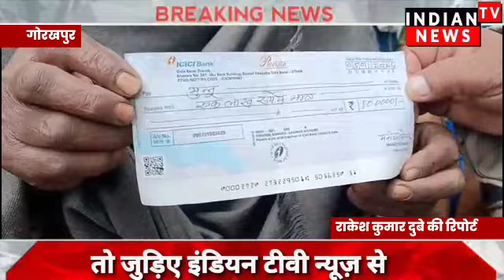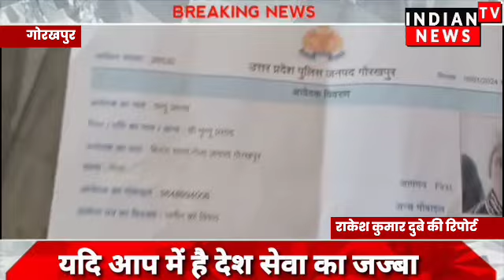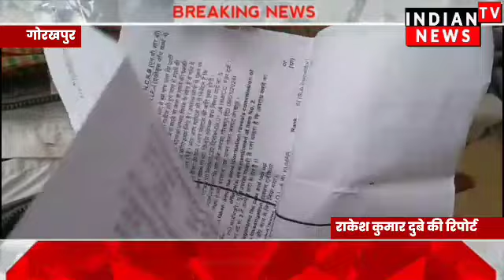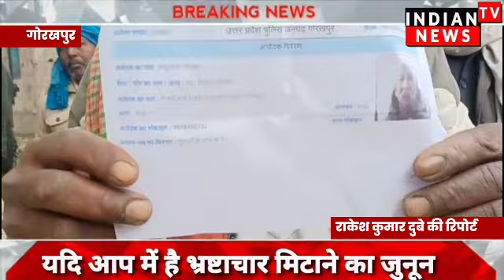गोरखपुर में गोला के विस्तारित ग्राम बिशरा में पिता ने पुत्र को किया बेदखल | Indian Tv News